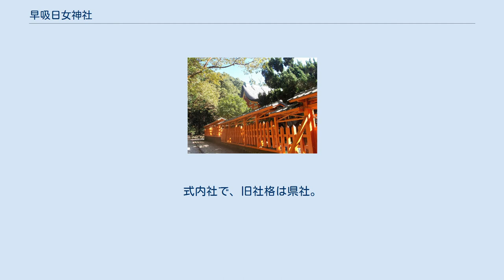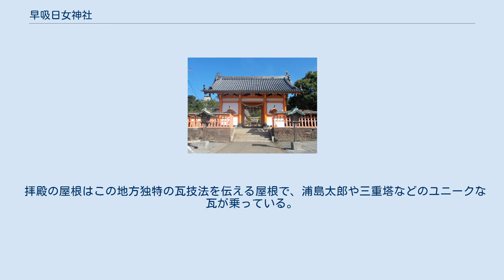早吸日女神社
本殿 総門 早吸日女神社（はやすいひめじんじゃ、はやすひめじんじゃ、速吸日女神社とも表記）は、大分県大分市にある神社。
別称、関の権現様。
 八十枉津日神（やそまがつひのかみ）、大直日神（おおなほびのかみ）、住吉三神（底筒男神（そこつつおのかみ）、中筒男神（なかつつのおのかみ）、表筒男神（うはつつのおのかみ））、大地海原諸神（おほとこうなはらもろもろのかみ）を祀る。
 神社の縁起によれば、紀元前667年に、神日本磐余彦尊（かむやまといわれひこのみこと、後の神武天皇）が東征の途中で速吸の瀬戸（豊予海峡）を通りかかった折りに、海女の姉妹の黒砂（いさご）・真砂（まさご）の二神が、潮の流れを静めるために海底から大蛸が護っていた神剣を取り上げて神日本磐余彦尊に奉献したところ、神日本磐余彦尊自らがこの剣を御神体として、祓戸（はらへど）の神（速吸日女）を奉り、建国を請願したのが始まりであるとされる。
 その後、大宝元年（701年）に現在の場所に遷座。
慶長5年（1600年）には戦火によって社殿を焼失したが、熊本藩の所領となり、慶長7年（1602年）に加藤清正によって再建され、その後も歴代熊本藩主細川氏によって造営された。
2004年3月には、本殿、総門、社家が大分県の有形文化財に指定されている。
 長い間神剣を守護していたタコは神社の眷族とされており、仕える神職は一切口にしない。
現在でも参拝者の心願成就を書き入れたタコの絵を奉納し「タコ絶ち祈願」が行われている。
 毎年、5月上旬ふじ祭りが行われ、7月には大祭（夏祭り）が行われる。
大祭では、山車や神輿が町内を回る。
 拝殿の屋根はこの地方独特の瓦技法を伝える屋根で、浦島太郎や三重塔などのユニークな瓦が乗っている。